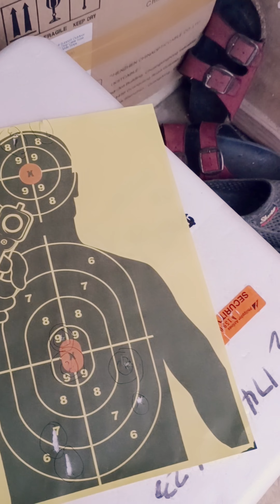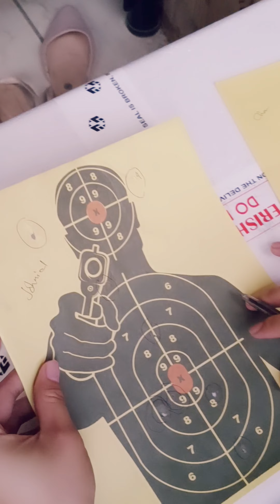Shooting Airsoft Pistols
Glock 17, Hi Capa who will be the winner?